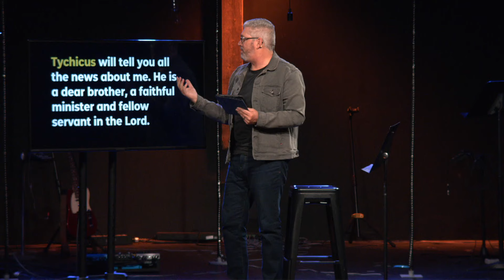One Way // Week 3 // 3/17/24 // Be Wise // Reid Robinette // Sunday Morning Service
It is impossible to share the message of Jesus if you act the opposite of Jesus

If you would like to give you can do so